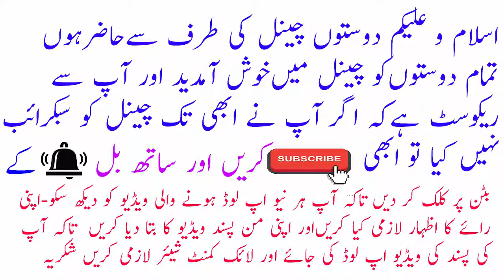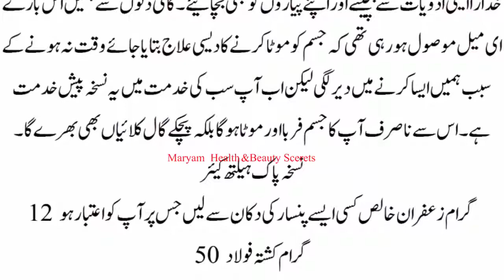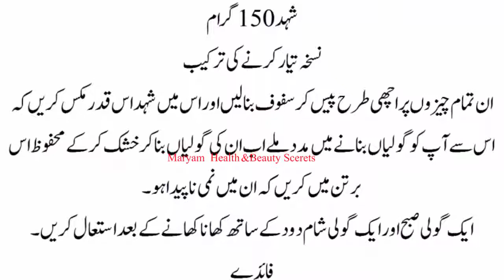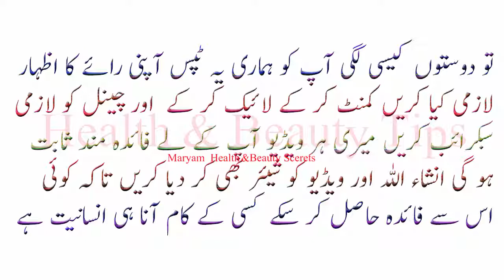Wazan Barhan|Jism Mota|Wazan Barhana Ka Asan Totka|Jism Mota Karnay Ka Upay | wazan barhana in urdu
Wazan Barhan Jism Mota Wazan Barhana Ka Asan Totka Jism Mota Karnay Ka Upay wazan barhana in urdu jism ko mota karne how to gain weight wazan barhane ka tarika urdu beauty tips for girls,
Dilkash Beauty,
Rang Gora Karne Ka Tarika,
Desi Totkay For Skin Whitening,
beauty parlour secrets,

chera ki khubsurti
wazifa for face beauty
wazifa for face beauty in hindi
face beauty wazifa

beauty tips for girls | beauty tips for skin | beauty tips for face | beauty tips in urdu

Health Care | health tips in urdu | health tips | health in urdu |health and fitness
maday ki jalan ka ilaj in urdu | maday ki jalan ka fori ilaj  | maday ki jalan ka ilaj | maday ki jalan ka desi ilaj

beauty tips for skin whitening
beauty tips all
beauty tips home remedies

Health Care,
Makeup Ideas,
Men Beauty Tips,

Khubsurti Ki Tips
Aap s.a.w ki btai hoi chehry ki Khubsurti Ki Tips